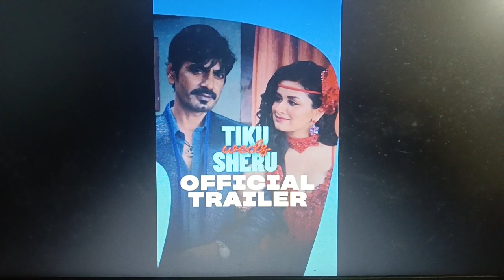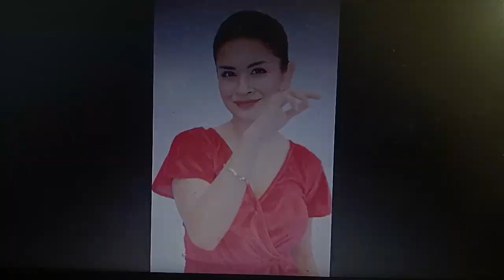Avneet Kaur AvneetKaur AmazonPrimeactress as Tiku is showstealeractress in Tiku Weds Sheru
Avneet Kaur AvneetKaur AmazonPrimeactress as Tiku is showstealeractress in Nawaazuddin Siddiqui's Tiku Weds Sheru produced by Kangana Ranaut alsokanganaranaut starring Khushi Bhardwaj, Vipin Sharma, Zakir Hussain